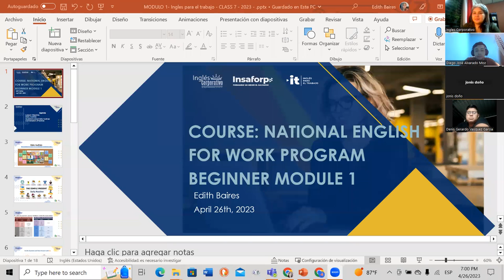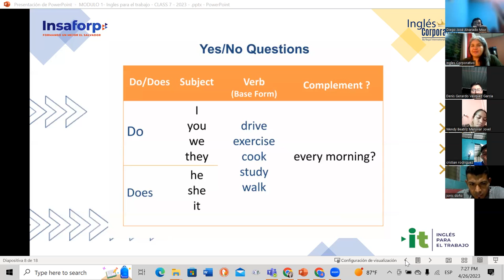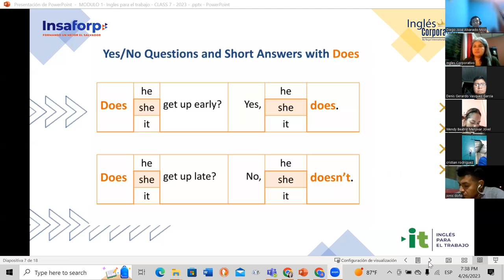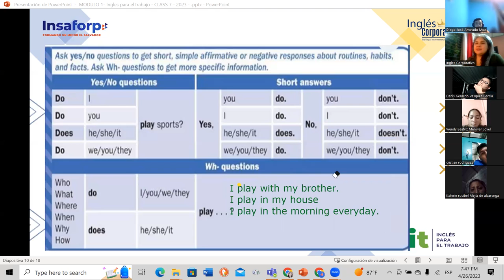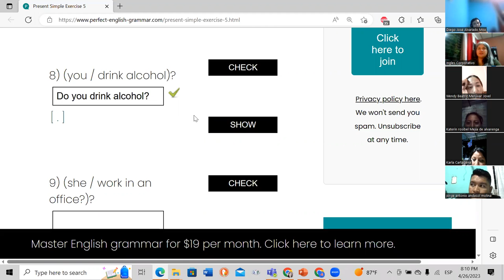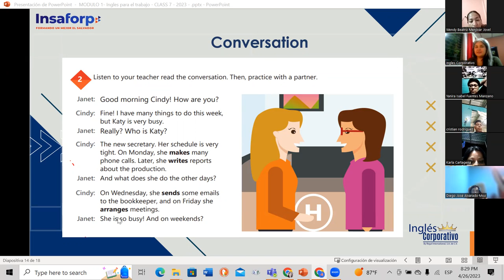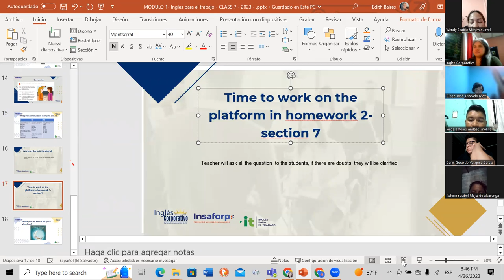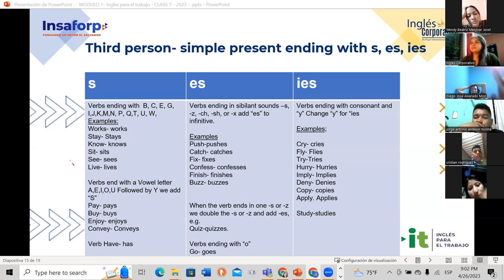Session 7- 04-26-2023- 29750-8048-0059/2023-Baires-Yes / No Questions and short answers